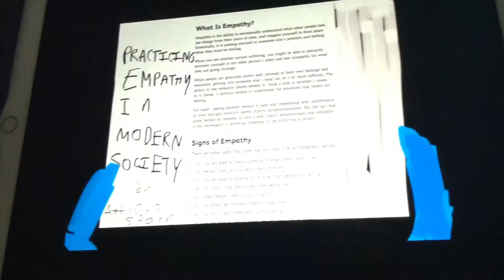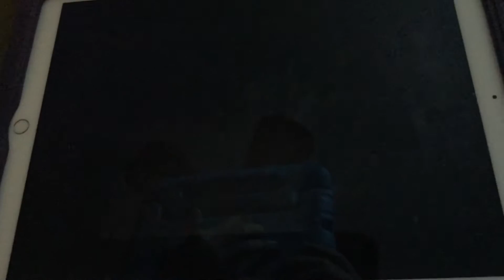I’ll Make An Attorney Out Of You” COVER